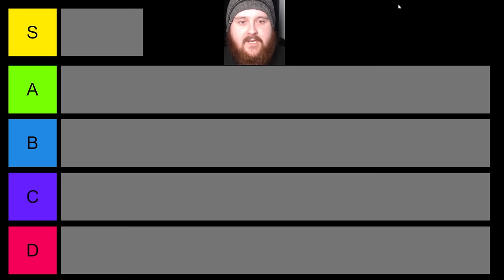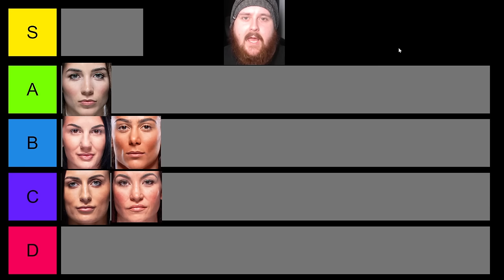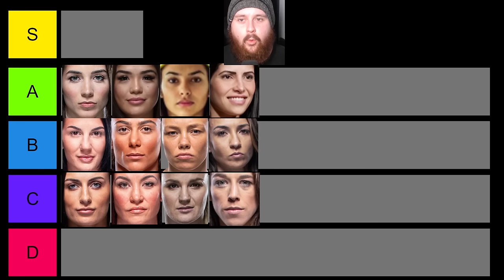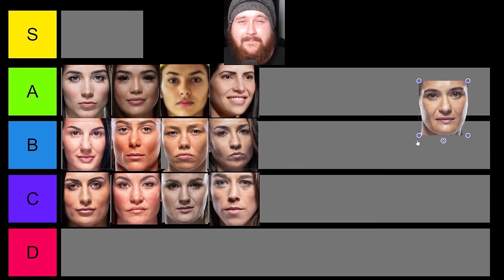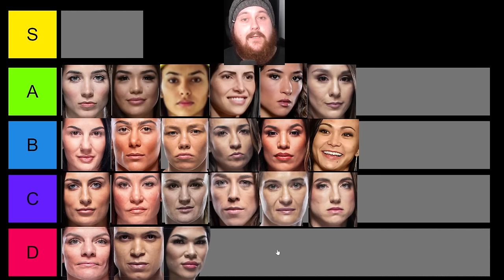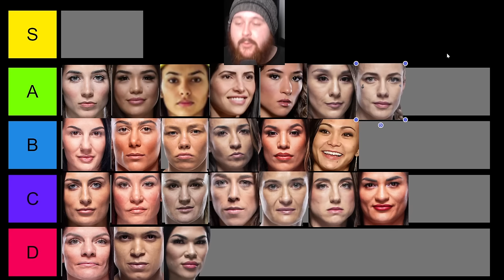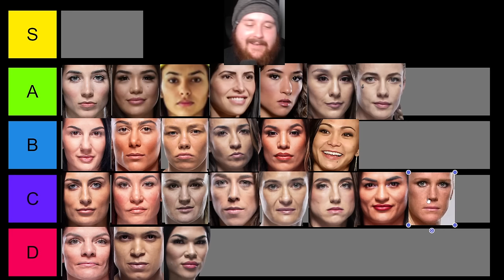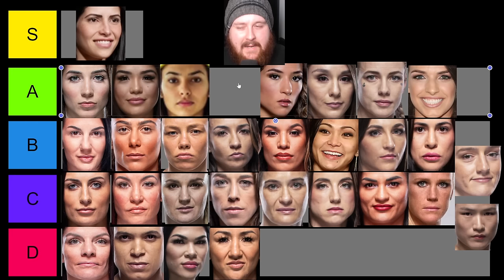Hottest Female UFC Fighter Tier List! Mackenzie Dern? Tracy Cortez? Polyana Viana?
Who is the most attractive best looking female UFC fighter? we find out in a tier list today! Mackenzie Dern? Tracy Cortez? Jessica Rose Clark? Polyana Viana? Alexa Grasso? Valerie Loureda, let me know what you guys think in the comments section below.